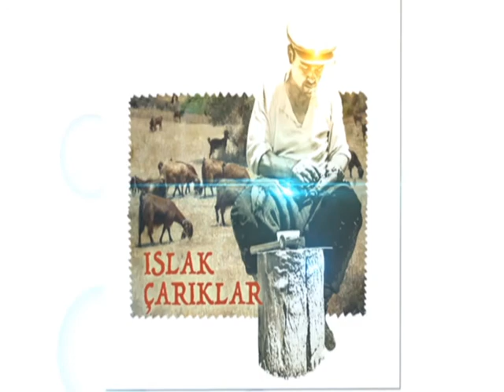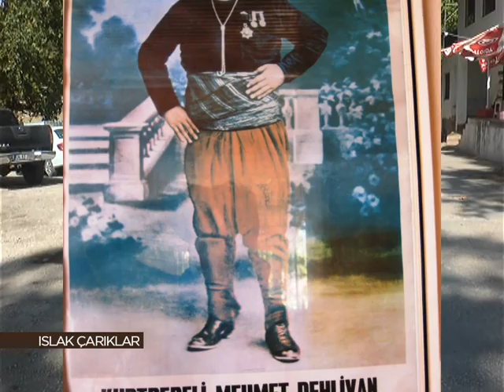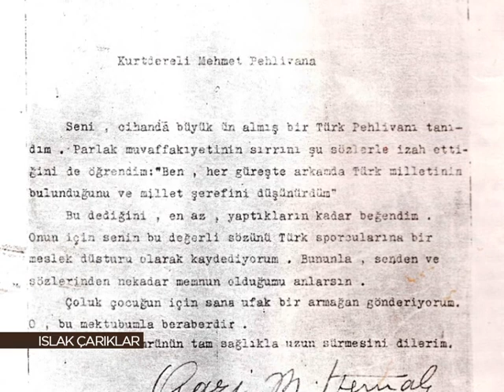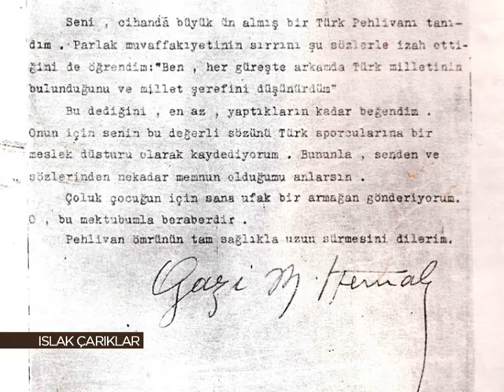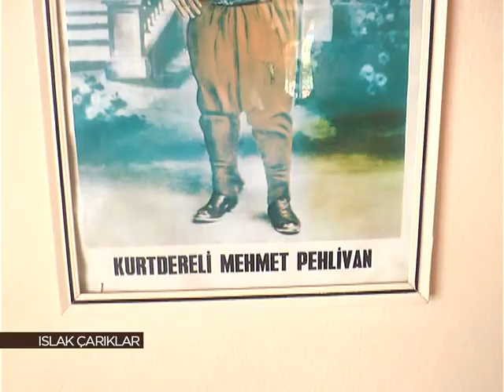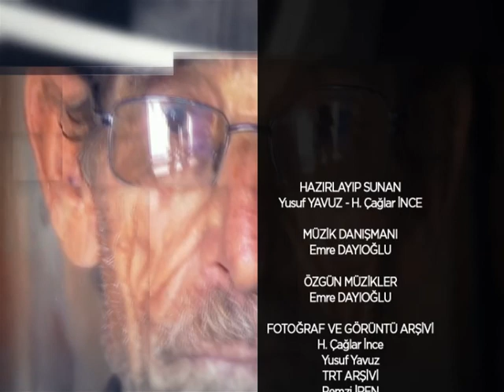Islak Çarıklar 33. Bölüm 2. Kısım - Köyceğiz Kurtdereli Mehmet Pehlivan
Dinleyin, anlatılan sizin öykünüzdür…